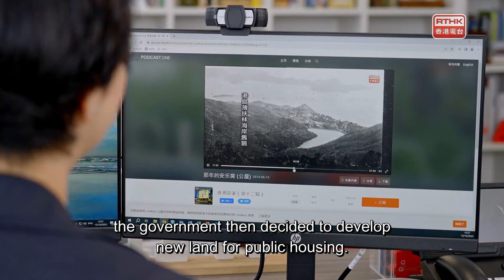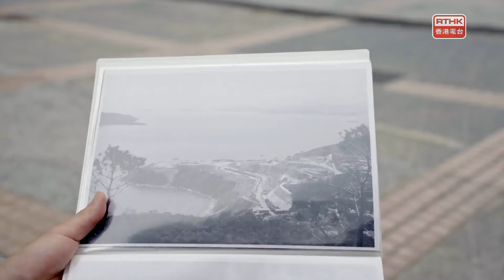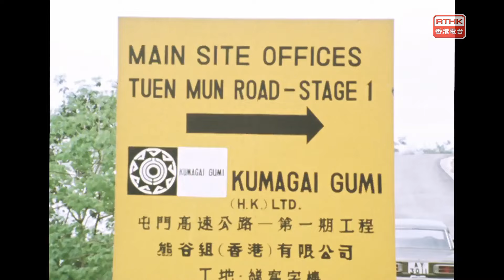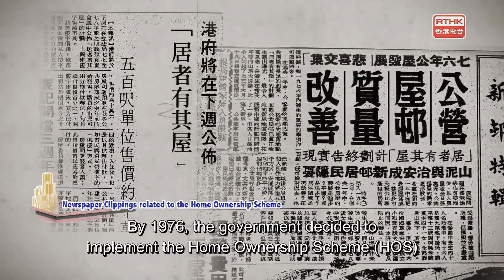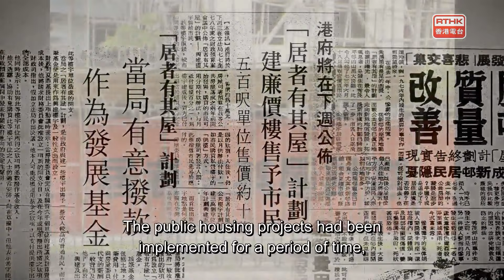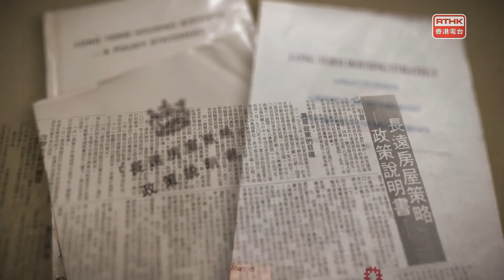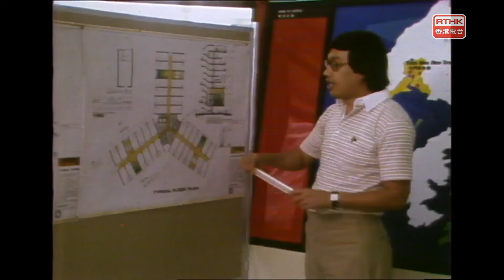From Shelter to Home：Harmonious Families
With the growing population in Hong Kong and shortage of land available for development in urban area, the Government decided to construct public housing estates in remote areas. Wah Fu Estate was the first public housing estate to incorporate this concept. It was a self-contained community providing various essential services, such as shops, car parks and a bus terminus, as well as community and recreational facilities. In early 1970s, the Government announced the Ten-year Housing Programme, which provided flats with a complete range of facilities and a decent living environment for 1.8 million Hong Kong citizens. In 1973, in order to support the Ten-year Housing Programme, the Government re-structured the existing housing organisations. The Hong Kong Housing Authority was established for coordination, and the Resettlement Department and Housing Division of the Urban Services Department were amalgamated into the Housing Department as the executive arm of the Housing Authority. In 1976, the Government decided to launch the Home Ownership Scheme, and formulated the Long Term Housing Strategy in 1987, so that better-off public housing tenants and low to middle-income families could buy their own flats. In this episode, Dr LIAO Poon-huai, Donald, former Secretary for Housing, is invited to have a dialogue with HO Wing-yin, Winnie, the Secretary for Housing, to tell the stories of public housing.